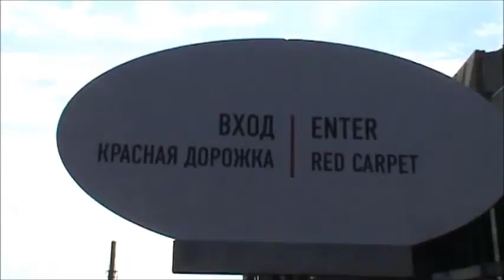Мажоры геи и те кто выпил воду в кране))) Мы юсские не обманываем дгуг дгуга !!!)))